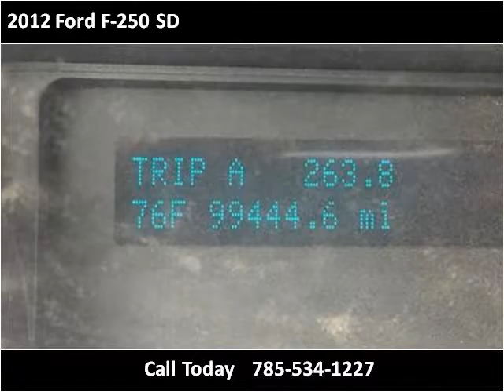2012 Ford F-250 SD Used Cars Beloit KS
This 2012 Ford F-250 SD is available from Becker Autos & Trailers.